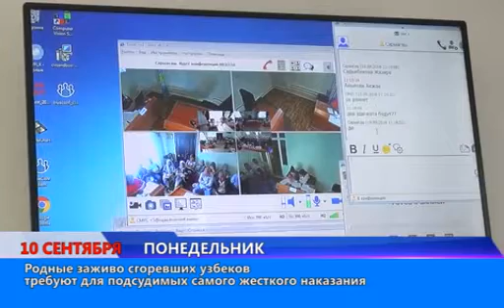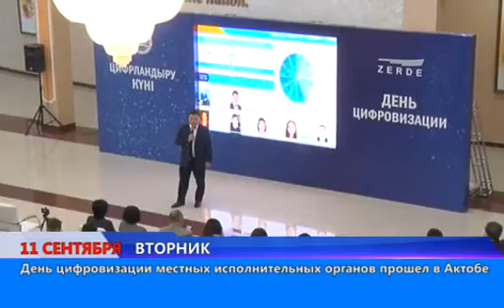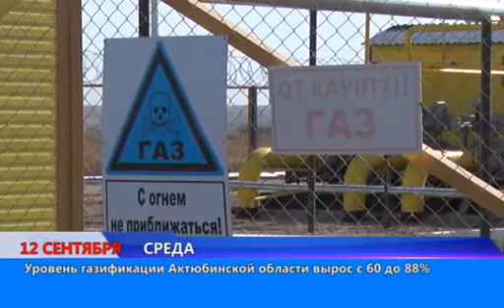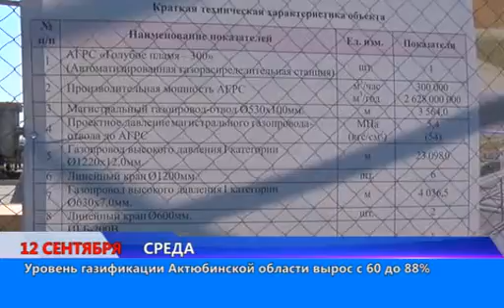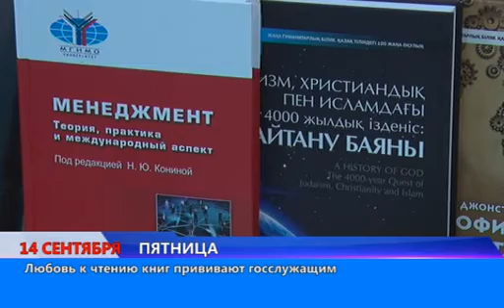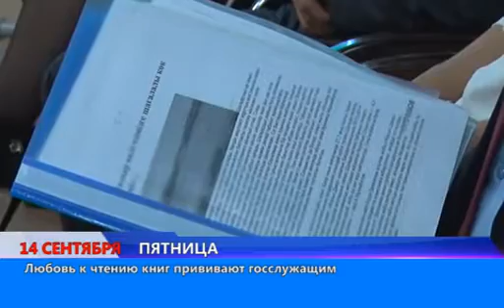Только факты (Рика ТВ) от 15 сентября 2018 года